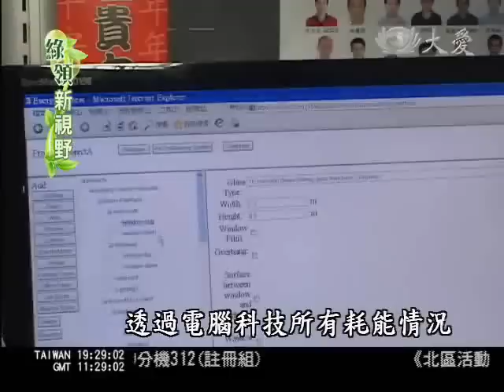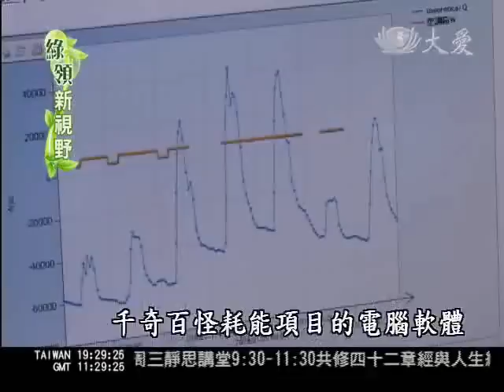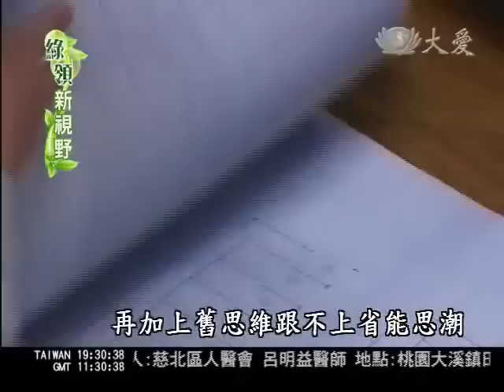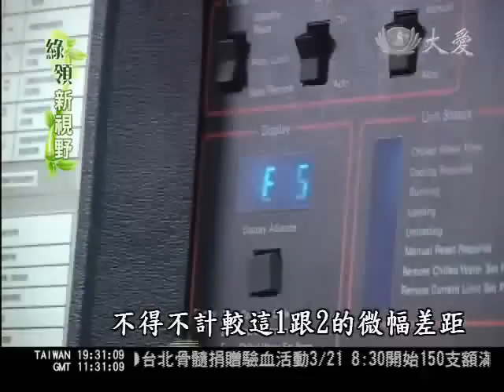大愛新聞_綠領新視野_找企業耗能病灶 節能規劃師正夯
很多企業以為節能減碳得花大筆鈔票，其實從觀念或習慣做調整就有實質效益，而節能規劃師就像醫師一樣，進行會診後為企業找出耗能病灶，再訂出客製化的節能計畫。

工研院40位節能規劃師從去年五月開始進行企業工廠節能服務，成功為六百多家企業省下六千多萬元的電費。節能師除了主動出擊尋找用電大戶進行輔導，也有企業主動上門尋求節能策略，尤其台灣的命脈高科技產業也是台灣的耗能大戶，節能規劃師在視察過程中，也發現國內工廠裡普遍的耗能問題。

要有根據才能理直氣壯，透過電腦科技，所有耗能情況現實或模擬都能一覽無遺。

工研院服科中心工程師：「我的遮陽效果會怎樣，或者是我貼隔熱紙，我的熱量進來情況會少多少，這邊都可以看的出來，而且是看整年的，也可以看得出這個小時的狀況。」

工研院研發出適合台灣企業千奇百怪耗能項目的電腦軟體，輸入數據試算量表就能出爐。許多用電大戶上門找了節能規劃師，這才發現原本和台電訂立的契約電費，經過規劃師不花一毛錢調整契約容量，電費就能大幅調降，只是節能不能只看金錢數字。

節能規畫師 劉建伯：「台灣本身電價結構的問題，我們整個台灣的電費都是偏低，所以我們台灣的用電情形一直都比較浪費，因為使用者不會感到痛。」

工研院服科中心育成中心：「只要它不會當機的話就給它勉強運轉，這個效率其實都差，有的用到十幾二十年，我們還有看過三十年的設備還是繼續給它運轉。我們經常看到現場它變壓器一堆，然後平均使用下來有的不到十幾%，還有只有個位數那種使用率。」

台灣中小企業工廠估計一百多萬家，半數以上都是高齡廠房，舊機器本身耗能再加上舊思維跟不上省能思潮，無形成本往往壓得業主喘不過氣。

半導體科技廠工務組：「每年我們都有節省電費的壓力，像去年我們是1%、今年就是2%，就是今年的度數降2%電度。」

不得不計較這1跟2的微幅差距，畢竟對科技半導體的用電大廠來說，都是數百萬元的省錢壓力，能源法的促成，更讓大廠紛紛吹起了節能風。

高科技產業是台灣的命脈，而高科技產業的命脈其實就在這裡的冷水主機房，因為光是夏天的用電量有七成的空調都在這裡運轉，因此該如何節能愛護地球，許多廠商現在都吹起了節能風，因此也尋求了節能規劃師進行規劃。

工研院服科中心副主任 郭儒家：「每年如果能夠為5%的工廠做10%的節能就好，五年下來我們大概就可以達到880億的節省電費。」

把節能概念轉為客製化服務，節能規劃師引領的綠風潮，從廠房到飯店、從醫院到校園，擺脫腳痛醫腳的舊式省能處方，取而代之，以全方位的解決模式，通盤直接專屬的省能策略，綠領殺出的藍海活路，也意外帶領台灣企業走向減碳綠世界。

採訪撰稿 卓宛禎
攝影剪輯 余國維